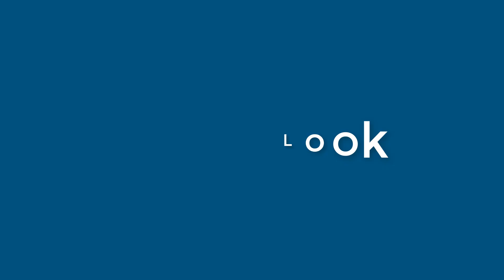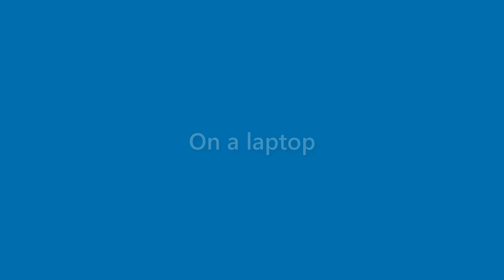Adriana James - appearance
Name Look - Adriana James - appearance. In this video we present "Adriana James" name look and feel in various scenarios.
This video will cover:
How does "Adriana James" look as a personal letterhead?
How does "Adriana James" look on a business card?
How does "Adriana James" look on a computer/laptop screen?
How does "Adriana James" look with different background colors?
How does "Adriana James" look with various fonts?